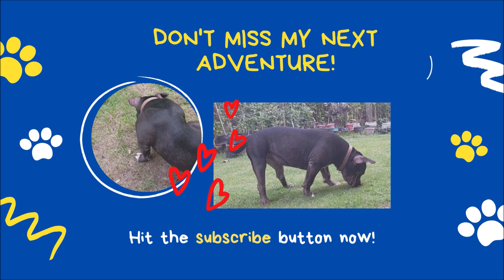Dog and Cat // Chuckie's funny moments // Things You Should Know About the American Bully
American bullies are some of the friendliest and best with children. These dogs are also sometimes viewed as an aggressive breed since they are very protective and loyal, so they serve to deter potential criminals who might harm any kids.